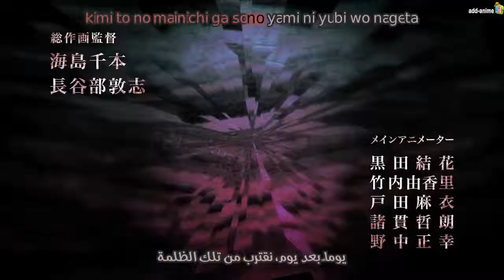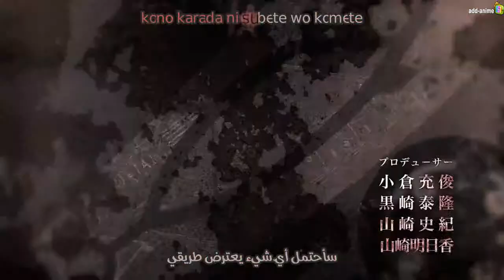Black Bullet op